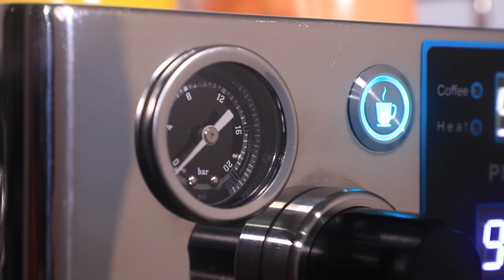TIHEL /DEER italian coffee machine ..commerical espresso machine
TIHEL /DEER  italian coffee machine ..commerical espresso machine  --be called " Crimson "